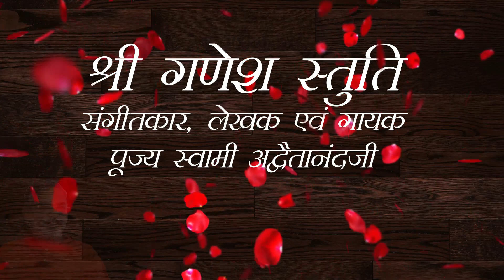श्री गणेश स्तुति - अर्थ सहित Sri Ganesha Stuti - Sanskrit with meaning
Music director: Anil Dhumal
संगीत निर्देशक: अनिल धुमाळ

Meaning of Sri Ganesh Stuti: गणेश स्तुति का अर्थ:
🌸 I meditate on Lord Ganesha who is remover of all obstacles. May he be pleased with me. He is Supreme lord, auspicious and cause of all happiness.    - 1
🌸 मैं विघ्नहर्ता श्री गणेशजी का ध्यान करता हूँ एवं मंगलधाम, सुखों के प्रदाता परमेश्वर  से प्रार्थना करता हूँ कि वे मुझ पर प्रसन्न हों।  - 1

🌼 I contemplate in my mind on Ganeshji  who is Chintamani - the wish full-filler. Please remove my mental worries and impurities since only then, meditation is possible.     - 2
🌼 मैं सभी की मनोकामना पूर्ण करने वाले चिंतामणि श्री गणेशजी का ध्यान करता हूँ, कि वे मेरे मन की सभी चिंताओं, मन के मल को दूर करें, जिससे ध्यान संभव हो पाएगा।  - 2

🌺 O Shurpakaranak ! - whose ears are big like winnowing basket, O Lord ! I want to listen to the scriptures. May I be able to listen scriptures and retain/remember them.     - 3
🌺  हे शूर्प के सामान कर्णों वाले शूर्पकर्णक, मैं शास्त्रों को सुनना चाहता हूँ। आप आशीर्वाद दें कि शास्त्रों को सुनकर मैं उनको ग्रहण कर सकूँ एवं उनका स्मरण भी रहे। - 3

🌹 O Ekadanta! - the single toothed one, Truth or Ultimate reality is one without second like the one beautiful single tooth you have, which represents non dual truth. May I see that truth in all.    - 4
🌹 ब्रह्म अथवा सत् तत्त्व की अद्वितीयता दर्शाता हुआ आपका यह सुन्दर दन्त भी एक ही है।  आपके आशीर्वाद से मैं भी इस सत् का दर्शन सर्वत्र कर सकूँ।  - 4

🌷 O wielder of rope and ankush! Please free me from bondage of deeds/ actions. By your blessings, may I be able to control my mind which so restless like mouse.      - 5
🌷 हे पाश एवं अंकुश को धारण करने वाले, कृपया मुझे कर्म बंधनों के मुक्त कीजिए, आपके ही आशीर्वाद से मैं मूषक की तरह चंचल मन को समाहित कर सकूँ। - 5

🌻 O Modak Priya - lover of sweets! May I be happy while living and while departing from this world. Please give me joy and do good or auspicious things for me.        - 6
🌻 हे मोदक प्रिय, आशीर्वाद दें कि जब तक जीवित रहूँ एवं शरीर छोड़ते समय भी मैं सदा सर्वदा प्रसन्न रहूँ। कृपया मेरा जीवन मंगलमय एवं आनंद से भर दें।  - 6

💐 O Mahabuddhe - one who is the storehouse of wisdom/ intelligence, may my mind be engrossed in your feet , grant me the ability to discriminate between right and wrong , good and bad. May my intellect become pure.  - 7
💐 हे महाबुद्धे मेरा चित्त आपके ही चरणों में रमे।  आप के आशीर्वाद से मेरी बुद्धि शुद्ध हो एवं विवेक करने में सक्षम बने। - 7